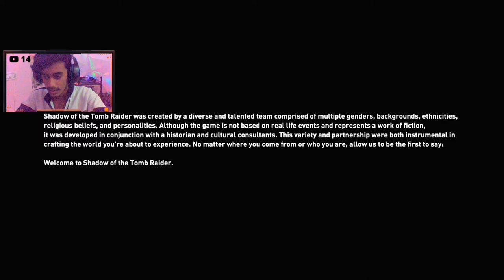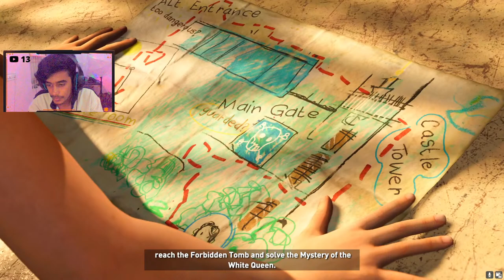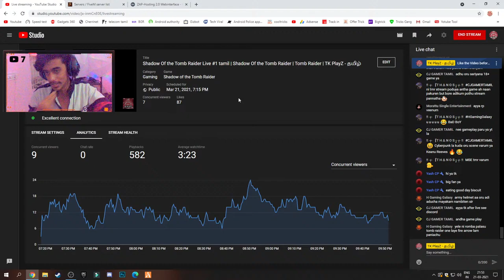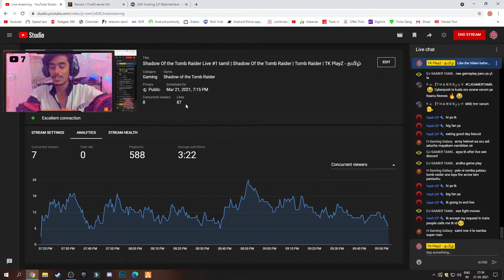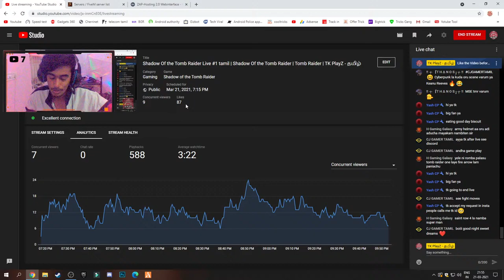Shadow Of the Tomb Raider Live #1 tamil | TK PlayZ - தமிழ்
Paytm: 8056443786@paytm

Chat Rules

► Respect Moderators.

MODERATOR RULES

1.Moderators can interact with the audience and remove comments when appropriate. They can also flag, hide, or put users in time out.
2.Think about a bad words ... When bad words are you saw that you can put timed out.. again saw please put on hide.
3.No worries... Watch spam again and  again same words are same ID... u can make remove it
4.Mods account le irundhu continues msg Panna kudadhu.. viewers question ku reply and viewers doubt clarify pannanum
5.Continues msg Panna chat blue ah irukkum only mods mattum dha irukkum.. veliya irundhu new ah viewers vandha chat paathutu poiduvan so live chat full ah blue aagama erukura Mathiri msg pannanum.
6.No mod can share their personal information in live chat includes pubg Id,  insta id, etc.,
7. If any one share their personal information mod should delete that.
8.Mods should not develop a conversation between mods in live chat.
9.If  any mod leaving the live chat for any purpose kindly send a msg in Moderator chat in discord so that if one moderator leaves another moderator can join the live chat.
10.All moderator must be in discord. If you find any moderator not in discord inform that moderator to join discord.
11.If any moderator have any trouble in live chat please inform to Admins in Discord.
12.In discord don't share your personal information in Any text channels. If you need to share your information you can share in Direct Message(DM).
13.If  you hide any viewer for their inappropriate behavior or comment  Please take a screenshot of that inappropriate behavior or comment then put hide on that viewer and share that photo to Admins or share in Moderators chat.
14.All moderator should be idle in discord.
15. All moderator must attend moderator meetings.                                                  ( If you want to change or remove any rules please let us known)

PUBG ID: EmpireTouffiq
GTA V Online: Touffiq
Free Fire ID: TKTECHNICAL1
Cod Mobile: Touffiq
Steam ID: Touffiq
Epic Game ID: touffiq1965

My PC Specs:
Processor: AMD Ryzen 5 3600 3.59Ghz
Ram: 16GB Ram
Graphics: GTX 1660 (6GB)
Streaming Software: OBS Studio
Monitor: HP 22es (21.5 inch)
Keyboard: CB-GK-02- RGB Corona Gaming Keyboad
Mouse: Cosmic Byte Neutron Gaming Mouse
Headphone: Cosmic Byte GS410 Headphone
Internet: Skylink Fibernet 100 MBps